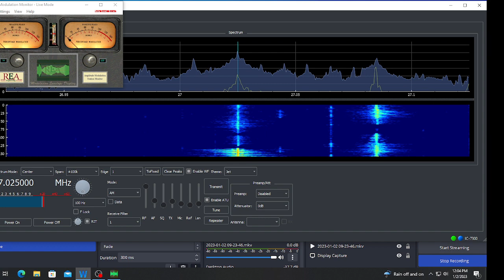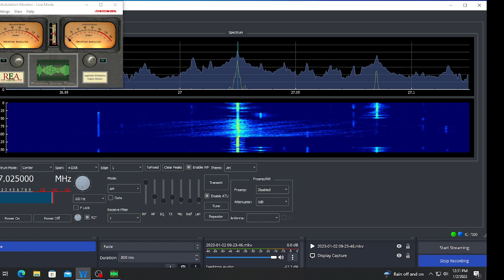Sandman In the Lakes , 5 Alive  Alabama , Show and Go Indiana , Double 7 Cackalackies